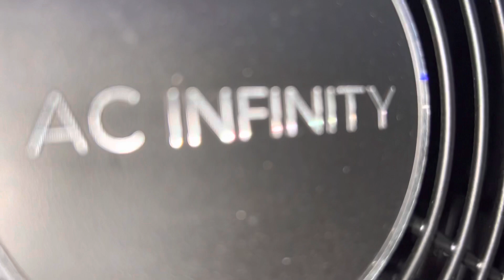Fans used today in the room